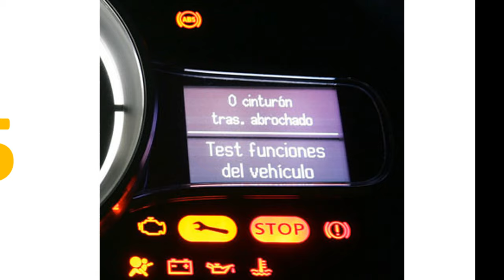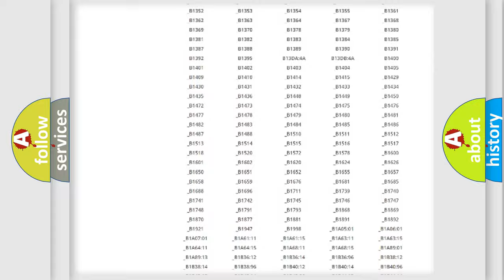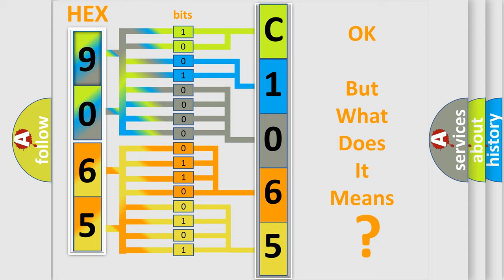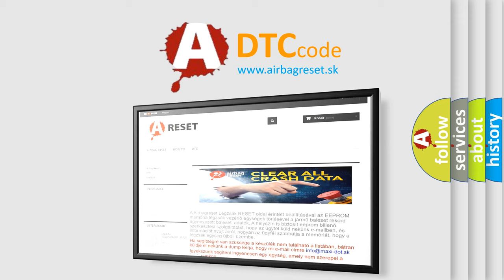DTC Suzuki C1065 Short Explanation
Contents:
0:21 Basic DTC analysis according to OBD2 protocol standard.
1:48 Insight into programming
2:58 A diagnostically understandable description of the Diagnostic Trouble Code
3:05 Basic error definition

Make:
Suzuki
Code:
C1065
Definition:
Battery Observation Communication Circuit Malfunction
Description: